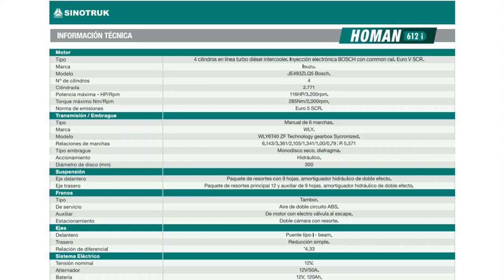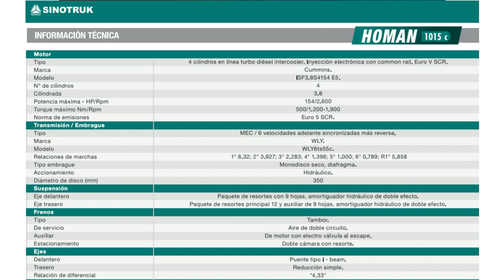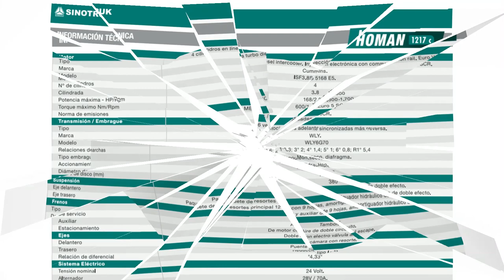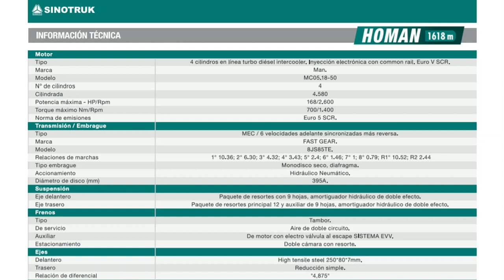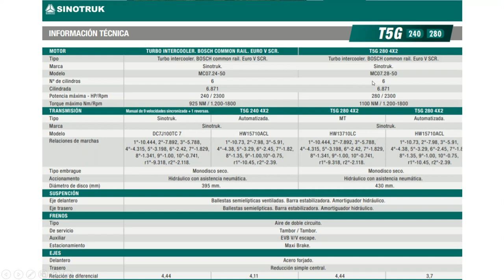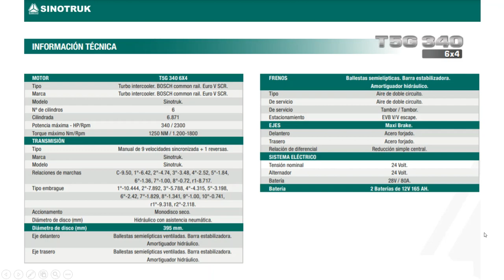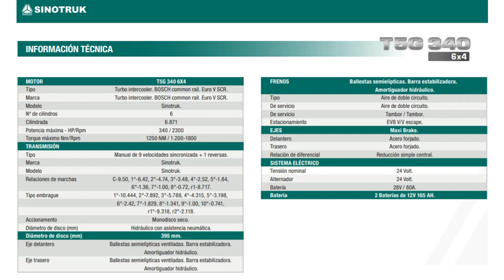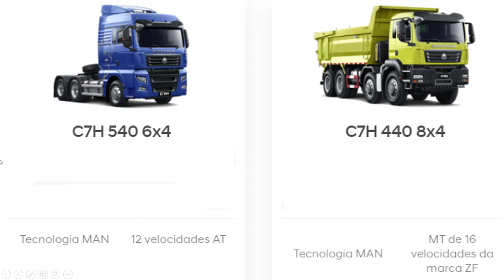Sinotruk no Chile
Nesse vídeo mostro os caminhões comercializados pela Sinotruk no Chile.
Muito obrigado por prestigiarem nosso canal.